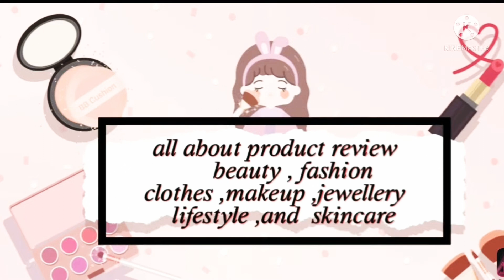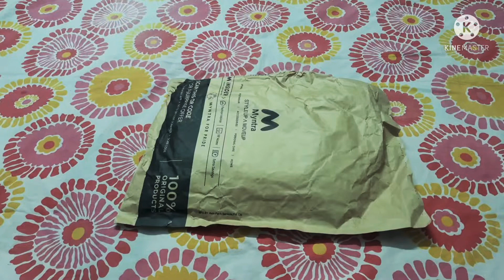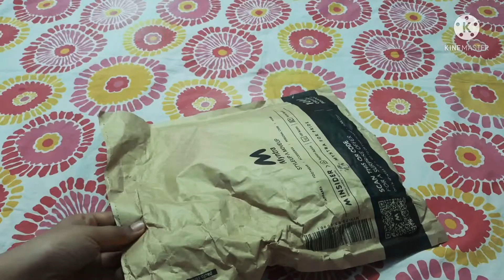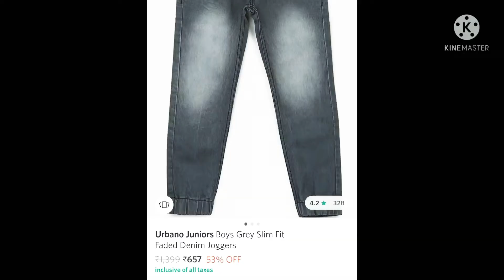amazon Amazon wardrobe refesh sale is live // myntra end of reason sale //upto to 80% off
Hey guys 🙏🙏
I ❤ you all so much plz guys u give me lots of love and support
And guys if u are  new to my channnel plz most welcome to our youtube channel than plz take a minute and click tha subscribe button and bell 🔔 icon so u can connect with me